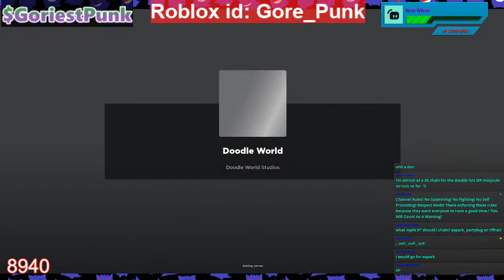🔴 Misprint Skin Fluppy Hunting! Doodle World! (2023) {RoadTo9K}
(Games been playing & Streaming)
( Loomian Legacy! Doodle World! Winds of Fortune! Pokemon! Fakemons! Random Roblox Games! Horror!!! Zelda! Either Way Lets Have Fun!!!

((Road to 9K Sub's!!!))
Thank you so Much! Enjoy My Stream's & Video! Love You All!

GoriestPunk.Bandcamp.com

{Hashtags}

#+1Chaining
  @Jamiy Jamie
 @WarmConal 007
 @Gym Leader Ed
  @DV Plays ​